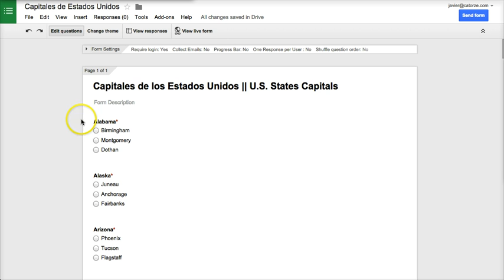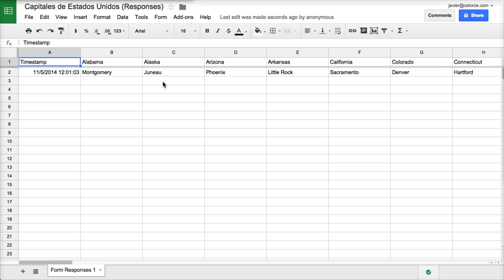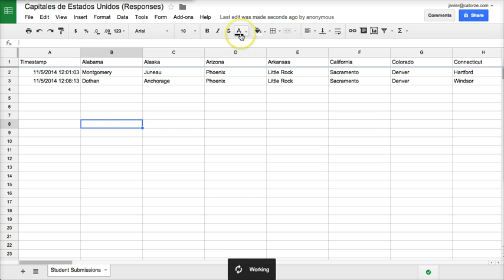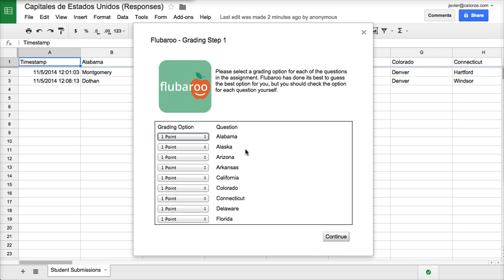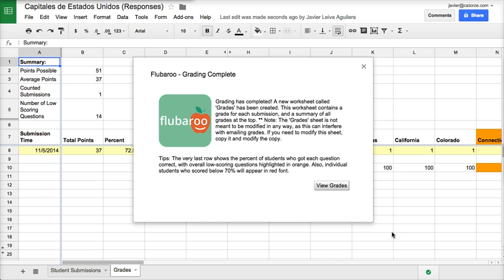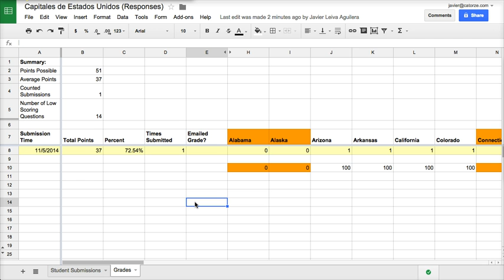Evaluar tests o exámenes automáticamente usando Google Forms de Google Drive (tutorial)